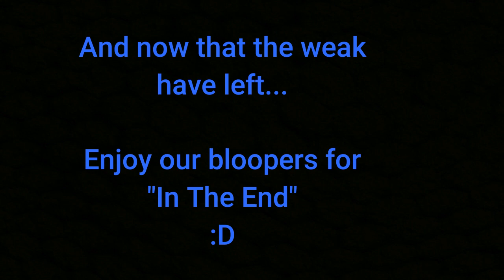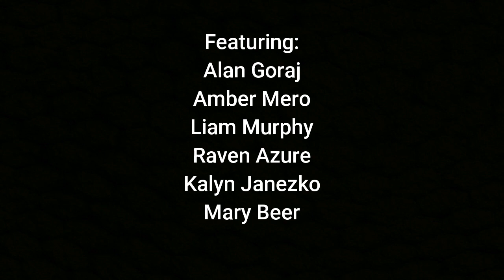In The End - Behind the Scenes & Bloopers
ALAN IS WITHOUT A FILTER!
VERY STRONG LANGUAGE!
MAKING FULL USE OF AN R RATING!
Alright, seriously, tread carefully with this video, it is not for the faint of heart. So if you are fine with watching this despite the warnings, please enjoy, we had a lot of fun!